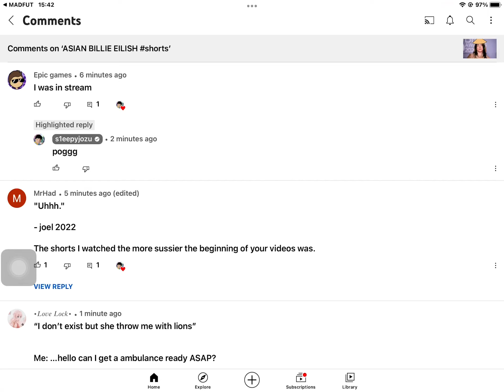responded to me